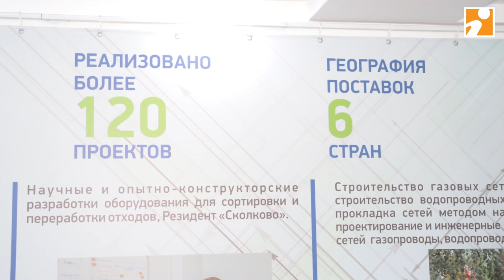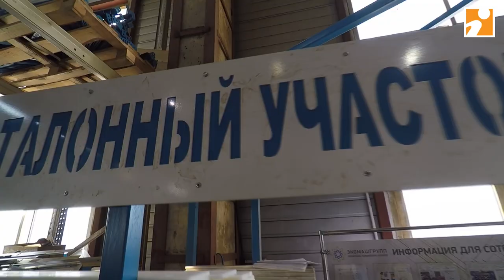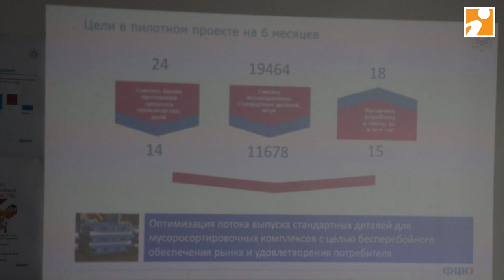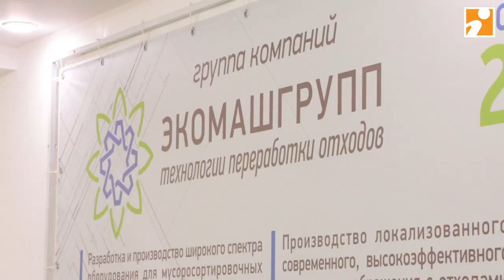Курс на импортозамещение: «ЭКОМАШГРУПП» выходит на новый уровень производства